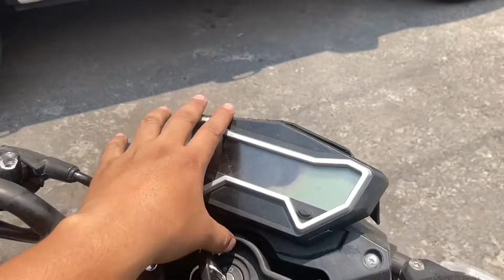Reparando Vento storm 250// pt 1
En este video te enseño como fue el proceso e reparación de la vento storm 250 que sufrió un pequeño percance